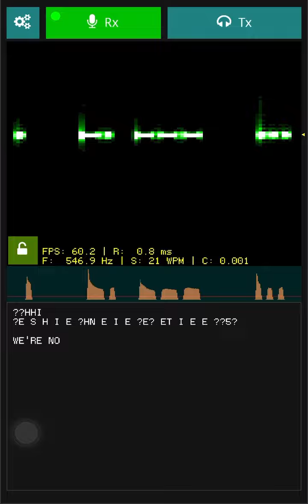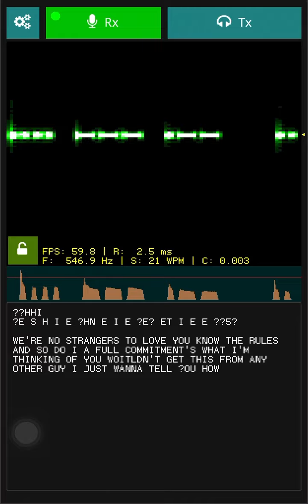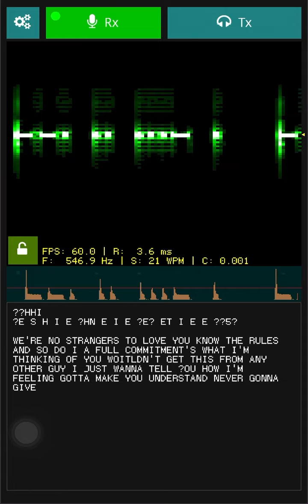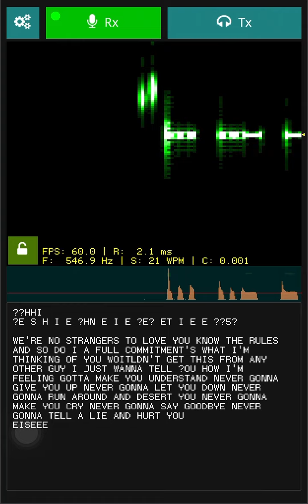Playing around with a FREE morse code app for IOS.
Resources used:
This app is amazing, and it's free!
I was not sponsored in any way, I just like morse code. :D
Songs lyrics: